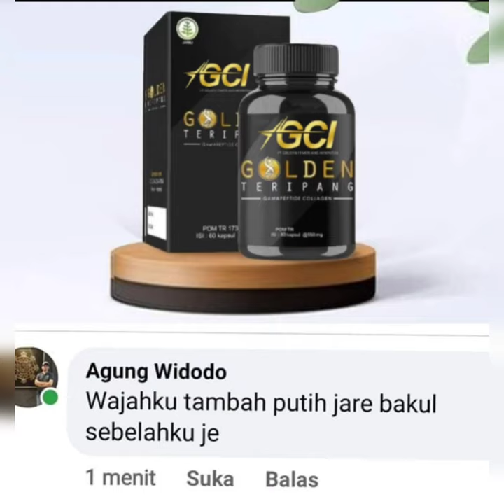Testimoni Golden Teripang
*PT. GOLDEN CEMERLANG INDONESIA (GCI)*

*GOLDEN TERIPANG*

*Gamat emas* ini punya banyak kandungan, diantaranya :
- Collagen 80%
- Protein 80%
- Antiseptik Alamiah
- Mukopolisakarida Glucosamin Onglycans (GAGS)
- Glukosamin
- Omega 3, 6 & 9
- Mineral
- Chondrotin
- Vitamin A, C, E

GAMAT EMAS TERIPANG
Merupakan Obat Tradisional, yang memiliki komposisi 100% Golden Stichopalus (Teripang Emas). Khasiat & manfaat dari teripang emas telah diteliti oleh para ilmuwan di seluruh dunia. Antara lain :

Membantu Mengatasi Nyeri persendian (arthritis)
Membantu Penyembuhan luka (antiseptik)
Membantu toleransi gula darah (kencing manis)
Membantu hipertensi & kolesterol darah
Mengatasi Masalah pencernaan (lambung) & maag
Membantu masalah pernafasan
Membantu Meningkatkan sel darah merah
Membantu Mengatasi anemia darah
Sebagai penahan sakit alamiah (2x paracetamol)

MANFAATNYA DI KECANTIKAN KULIT WAJAH :
Didalam kandungan teripang terkandung senyawa kolagen, gamapeptide, mukopolisakarida, serta cell gròwth factor dimana kandungan tsb memiliki manfaat di kulit seperti :

Meregenerasi sel kulit mati dan mengaktifkannyamsi-gamat-emas-teripanggamat-emas-teripang
Menjaga elastisitas kulit
Membuat kulit tampak lebih muda
Mengatasi penyakit dari kulit
Melindungi kulit agar tetap lentur
Mempertahankan kelembaban kulit
Sbg unsur yg membentengi kulit dr penyakit
Mencegah penuaan dini
Mengurangi peradangan pada jerawat
Mengurangi bekas2 hitam (jerawat/luka)
Menghilangkan flek hitam,pori2 besar
Mencerahkan wajah kusam.
Mengurangi kantung mata
Mengurangi lingkaran hitam di mata.
Bisa u dijadikan masker wajah.